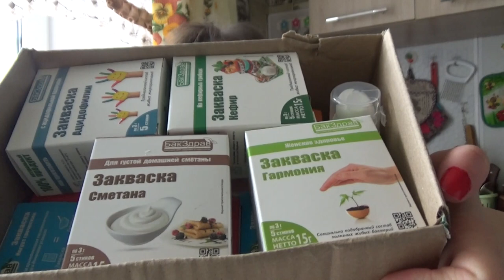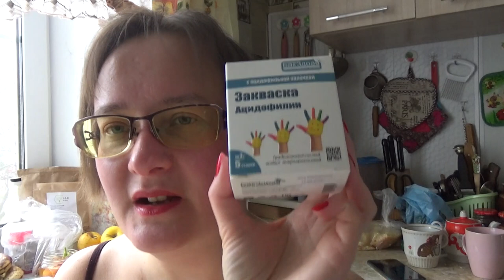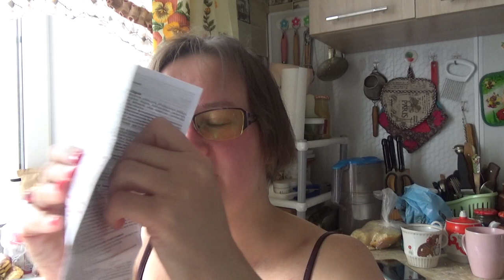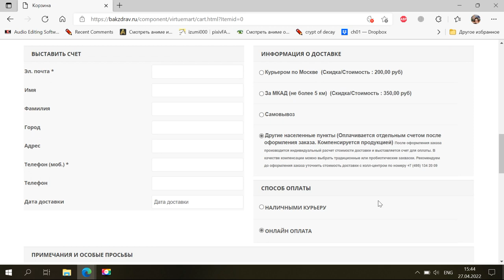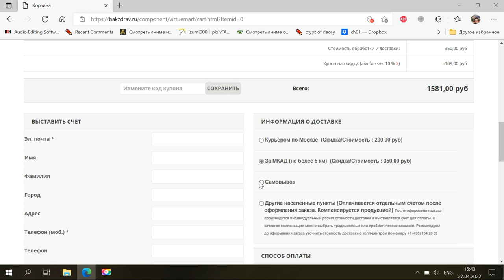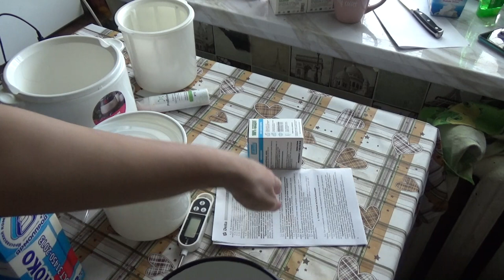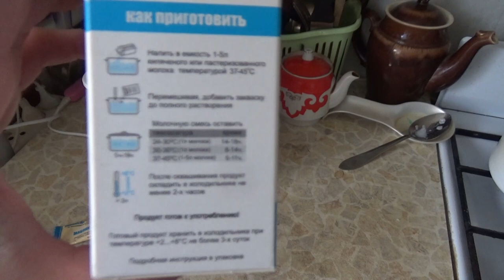нарезка вырезок бакздрав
Если хотите мне что-то прислать или написать письмо::
152616, Ярославская обл, г. Углич,  Косырева Ольга Игоревна, до востребования ;-)